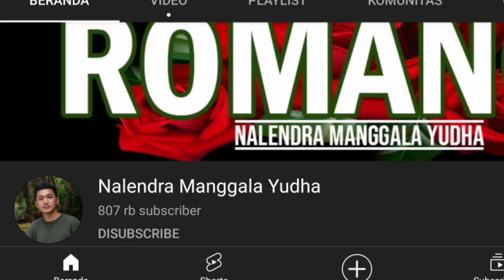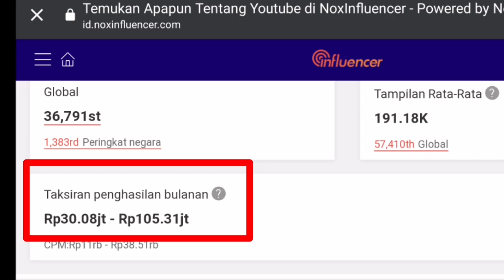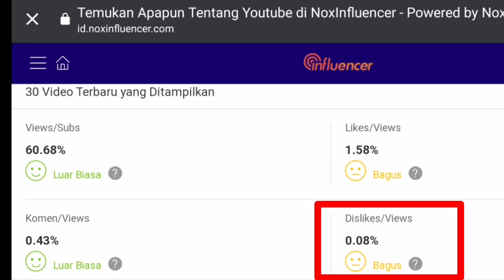Mengejutkan Kah! Gaji Youtuber Nalendra Manggala Yudha Sekarang Terbaru l PERBULAN